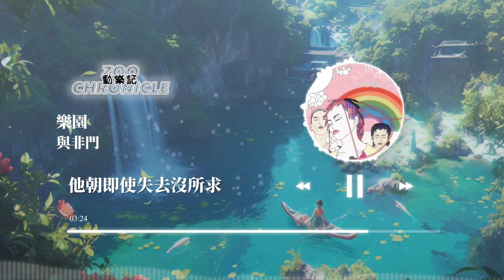與非門 - 樂園 | 他朝即使失去沒所求 只想開心一剎沒保留 | 動態歌詞 Lyric Video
《樂園》歌詞影片

LYRICS
人人尋找快樂園 無煩無憂那樂園
莫說現在以後 在夢內等候
遺忘尋找這樂園 迷糊留戀那樂園
沒有上下左右 在夢內依舊
今天開始嬉戲別遷就
只想開心一剎沒保留
煙花璀璨一世極荒謬
他朝即使失去沒所求